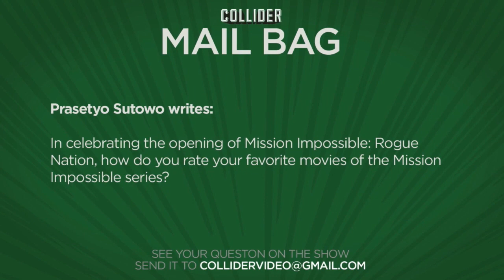Ranking the Mission: Impossible movies - Collider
Prasetyo Sutowo writes:

In celebrating the opening of Mission Impossible: Rogue Nation, how do you rate your favorite movies of the Mission Impossible series?

Ranking the Mission: Impossible movies - Collider from d